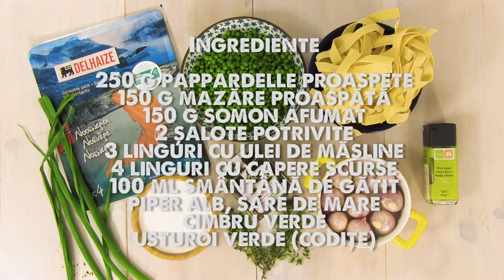Pappardelle cu somon si mazare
În doar 15 minute poți pregăti o cină delicioasă si chiar sofisticata a la Marius Tudosiei. Somonul este prieten bun cu pappardellele, completand un gust perfect alaturi de restul ingredientelor. Vezi ingredientele